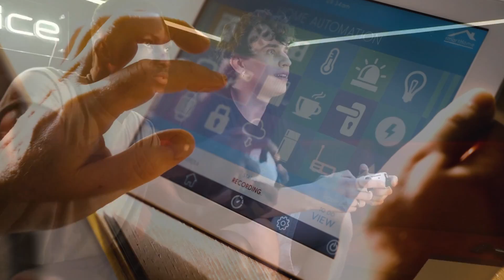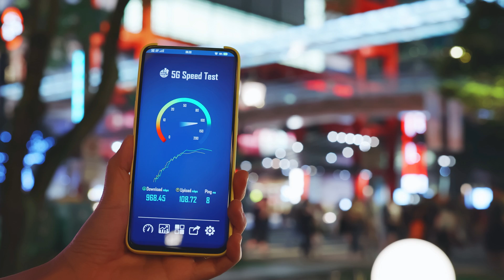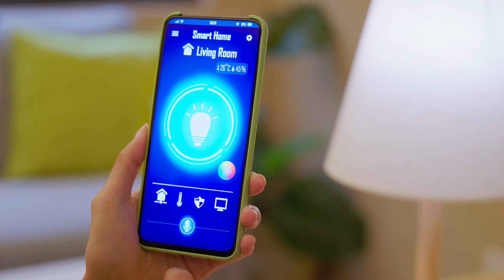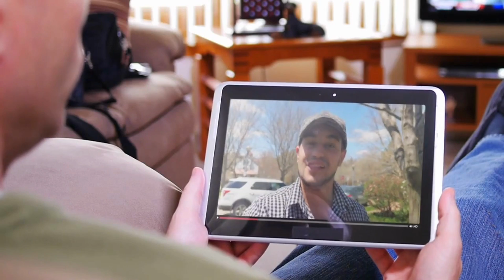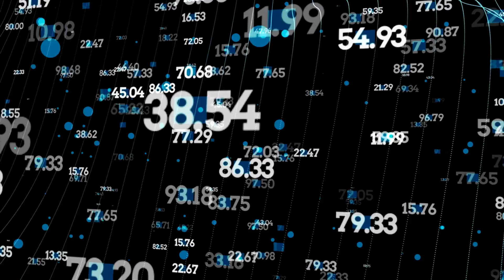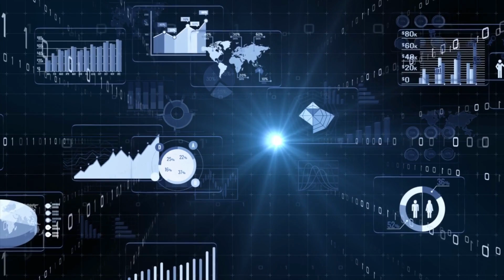Unveiling the Power of 5G: Revolutionizing Industries and Technology 5g Smart Cities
Welcome to our latest video, where we dive deep into the fascinating world of 5G network and technology! 🌐✨ In this eye-opening exploration, we unravel the incredible potential of 5G and its game-changing impact on various industries. Prepare to be amazed as we reveal the myriad of ways 5G is reshaping the future!

🔍 Get ready to be enlightened as we unravel the technical wizardry behind 5G technology, showcasing its lightning-fast speeds, low latency, and massive device connectivity capabilities. 🚀 But that's not all! Join us as we delve into real-world applications across various sectors:

🏥 Healthcare: Discover how 5G is revolutionizing telemedicine, remote surgeries, and patient care, ushering in a new era of precision medicine and diagnostics.

🏙️ Smart Cities: Immerse yourself in the futuristic landscape of smart cities, where 5G powers real-time data analytics, intelligent traffic management, and enhanced public services.

🏭 Manufacturing: Witness the birth of Industry 4.0, where 5G drives advanced robotics, automation, and IoT integration, leading to unprecedented levels of efficiency and productivity.

🎮 Entertainment: Brace yourself for a new dimension of entertainment with ultra-high-definition streaming, immersive AR/VR experiences, and interactive content like never before.

🚗 Transportation: Fasten your seatbelts as we explore how 5G enables connected vehicles to communicate seamlessly, paving the way for safer, more efficient transportation networks.

🌱 Sustainability: Journey with us to a greener future, where 5G empowers environmental monitoring, smart agriculture, and sustainable practices across industries.

Join us in this captivating journey as we unravel the boundless possibilities that 5G brings to the table. Whether you're a tech enthusiast, industry professional, or simply curious about the future, this video is your gateway to understanding the transformative force of 5G technology. 🎥🌟